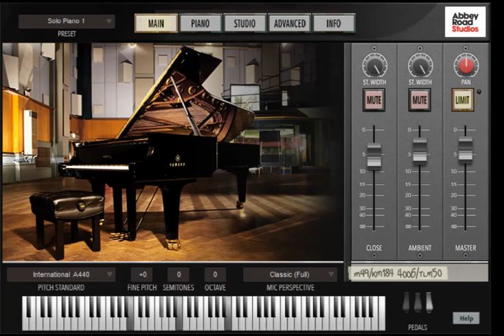Cecil Song (by Helios)